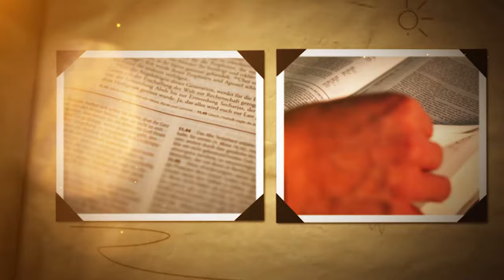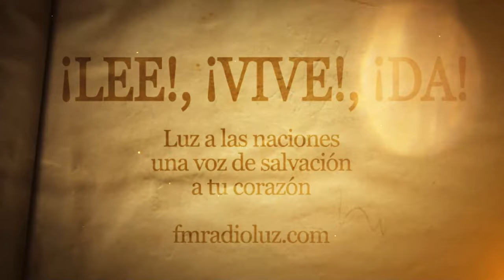DÍA 4 ENERO